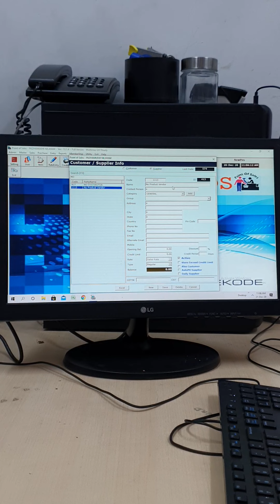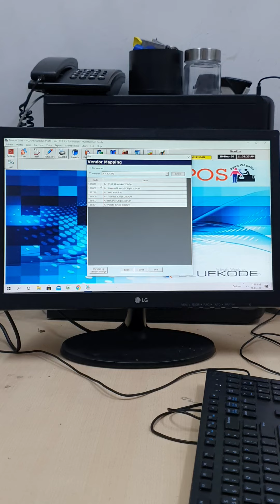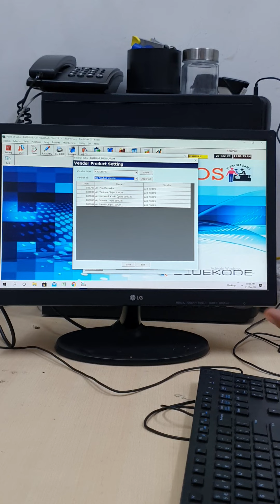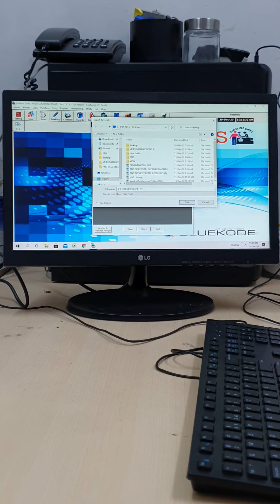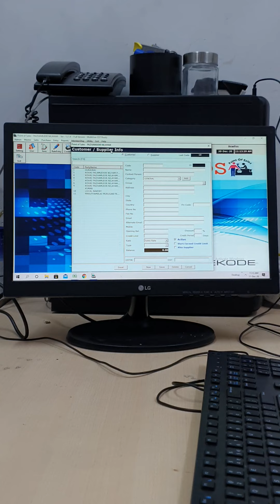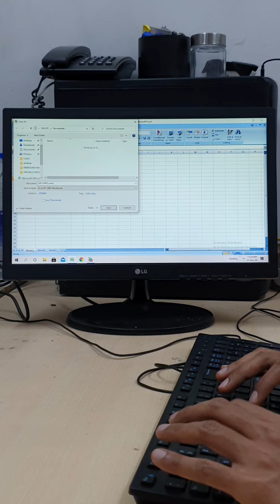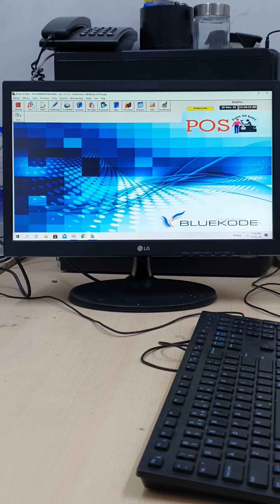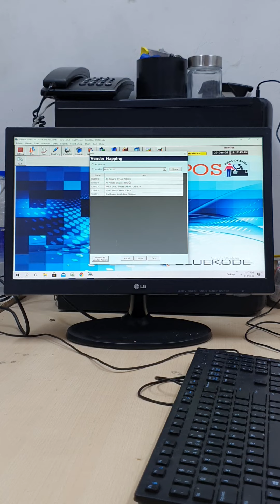KPN - 1. Vendor Mapping/Supplier product list correction